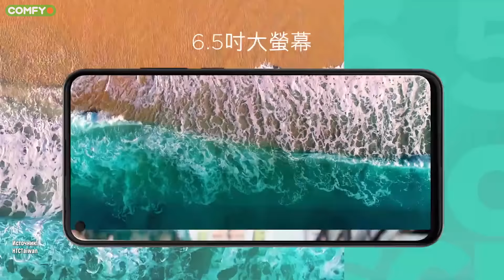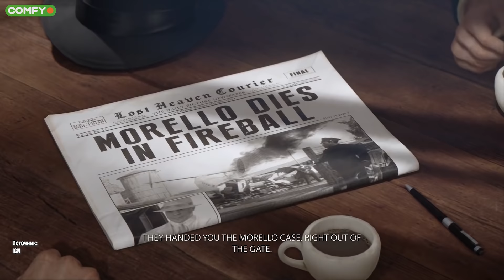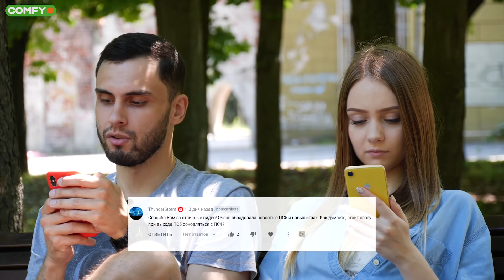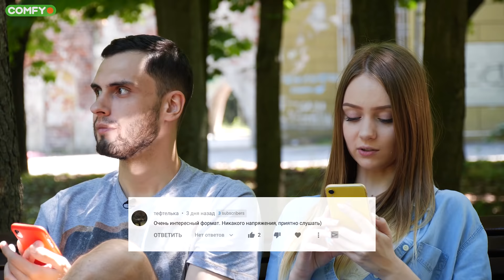ВаЛиза ШОУ #11 💡 iPhone Fold без челки, сколько будет стоить PS5 и ЕЩЕ!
0:00 Очередной выпуск ВаЛиза Шоу в эфире!
0:44 "Яблочные новости"
2:41 HTC выпустила два новых смартфона
4:59 Робо-рука в стиле Доктора Осьминога
6:58 Ожидаемая стоимость PS5
7:52 Новые игры
9:55 Новости кино
11:36 Как мы реагируем на комментарии)